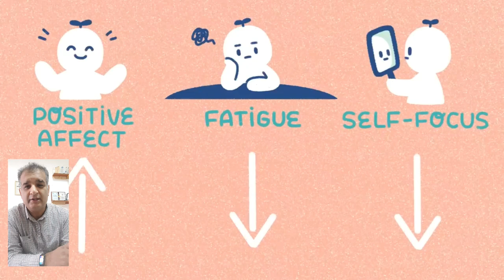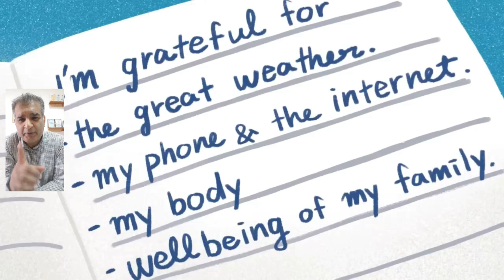Improve Your Mental Health using these simple habits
Have you ever wondered what healthy mental health habits you should add to your list of to-dos? We all should give enough time and attention to our mental health, and what a better way than to adopt some new, healthy habits along the way? If you keep at a habit, sooner or later it can feel like a part of you. So the healthier, the better. Looking for advice on how to improve mental health? Here are few of mental health tips to help you out!

Video Credits psych2go @Psych2go